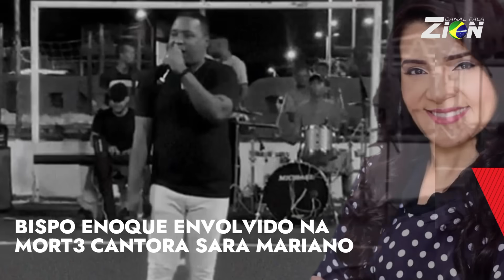BISPO ZADOQUE VEJA COMO FOI / CASO SARA MARIANO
A PARCERIA DOS UNGIDOS/ Pastor Ederlam, bispo Zadoque e pregador Gedeão, aproximadamente um mês antes do fato estavam juntos adorando. Caindo a mentira de que não se conheciam. Veja o vídeo Link nos comentários abaixo 👇🏻
Veja o vídeo entenda.

Você pode visitar nossa lojinha no instagram
@falazionstore e adquirir nossos produtos.